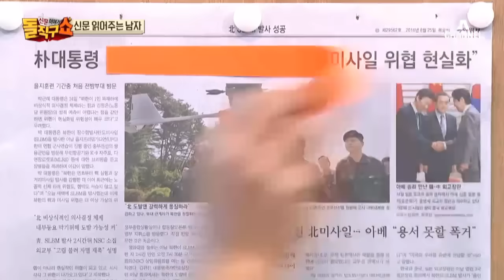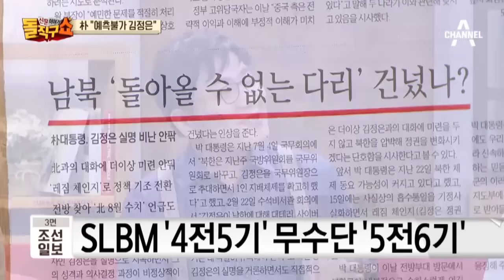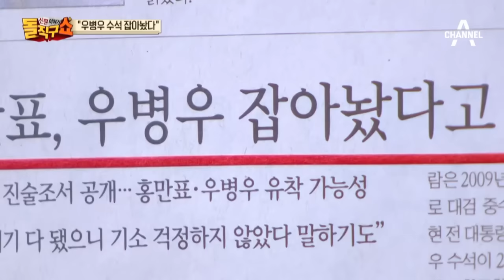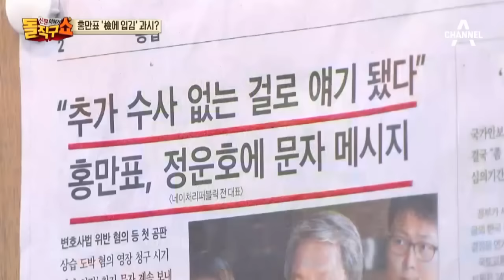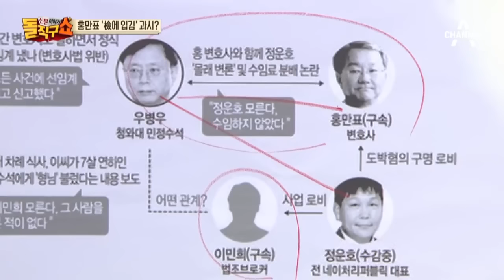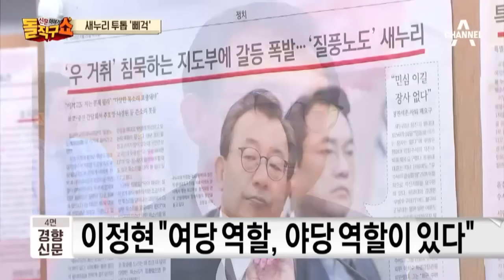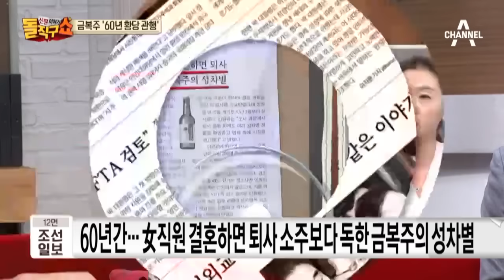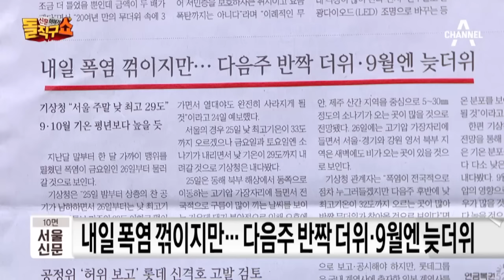신문이야기돌직구쇼850회 20160825 PC2M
[뉴스TOP10] 16/04/05 방송 ○ 기사 보기

〈평일〉
08시 00분 라디오쇼 정치시그널 (유튜브 라이브)
08시 50분 김진의 돌직구 쇼
10시 20분 김진의 더라방 (유튜브 라이브)
12시 00분 뉴스A 라이브
15시 50분 강력한 4팀
17시 20분 뉴스TOP10
19시 00분 뉴스A

〈주말〉
12시 00분 토요랭킹쇼·뉴스A 라이브
17시 40분 뉴스TOP10
19시 00분 뉴스A